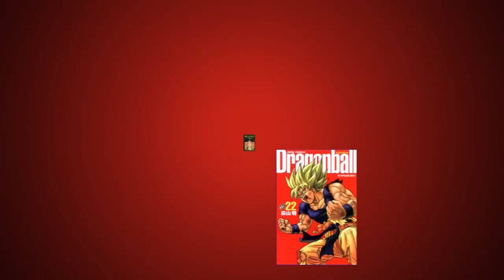L'ATELIER ANIME - Pokémon : Mewtwo contre Mew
Pokémon, le film : Mewtwo contre Mew, réalisé par Kunihiko Yuyama et Michael Haigney. Sorti en 2000.